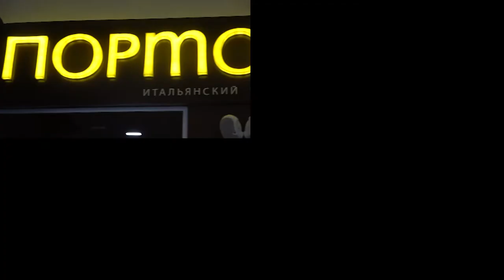Beautiful & Fashionable Restaurant "Portofino" at Most-City Center in Dnipro Ukraine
We continue with our Restaurant Tour with the Beautiful & Fashionable Restaurant "Portofino" at Most-City Center in Dnipro Ukraine.

Our Mission is to provide you with the most reliable, confidential, and highest quality service. You deserve to be happy and to find your true love. Whether it’s a Group "VIP" Tour or the Individual “VIP” Tour you can travel to Dnipro, Ukraine with us and be certain that we’ll take great care of you during your entire trip.